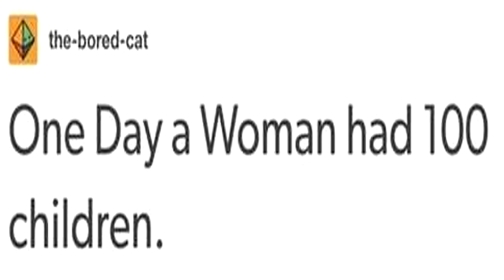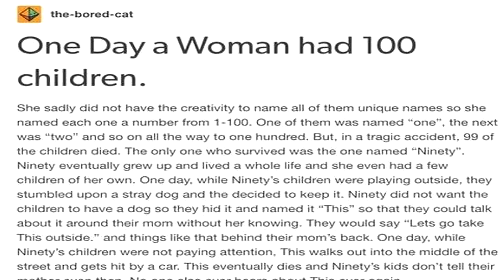"One Day a Woman had 100 children"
"Only Ninety's Kids remember This"